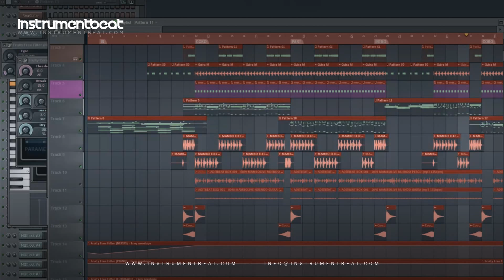Merengue Romantico RNB 003 - Pistas Instrumentales - Beat en Venta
FILE : InstrumentBeat 2012 - MerengueRomantico RNB 003 05